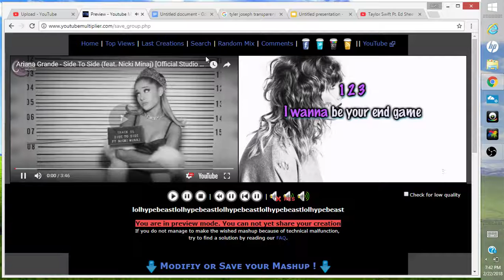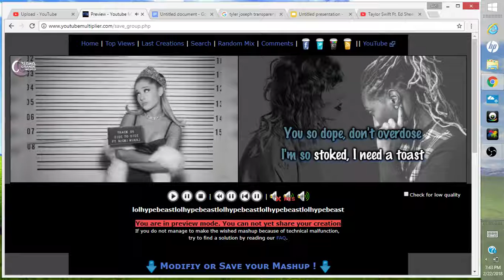Side Game (Taylor Swift X Ariana Grande)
ahahahahaahahahahahahahahah kill me